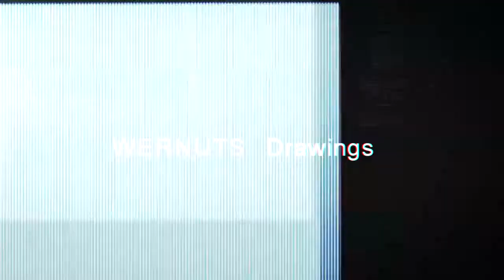Epic Drawing of Hummingbird | رسمة رائعة للطائر الطنان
In this video I drew four different view of hummingbird all in one drawing, I hope you like it.
     فى الفيديو رسم رائع لطائر الطنان فى اربع مشاهد مخلتفة فى رسمة واحدة
Tools:
(1) Unipin pigment ink pens
(2)Faber Castell Ecco Pigments pens
(3)Promecha 0.7 ohto